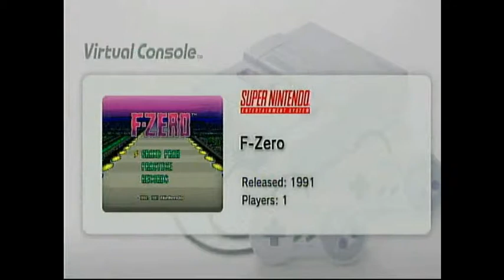F-Zero - Too Fast? Nonsense! - Tape Deck Gaming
Our first one and done! Wanted more of F-Zero? After this video you won't...